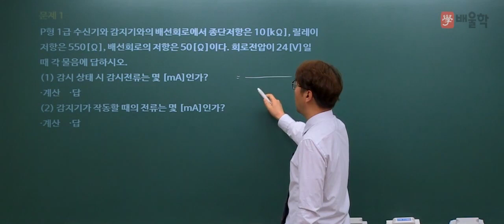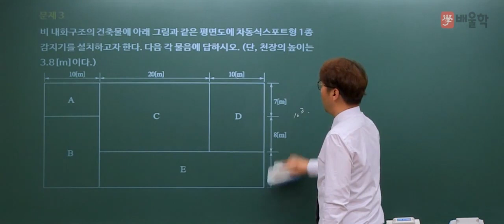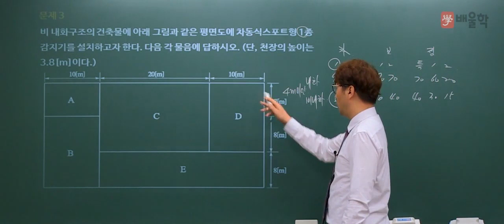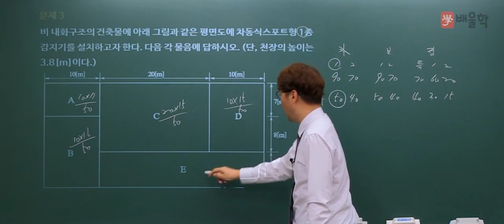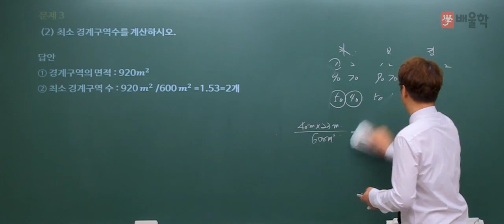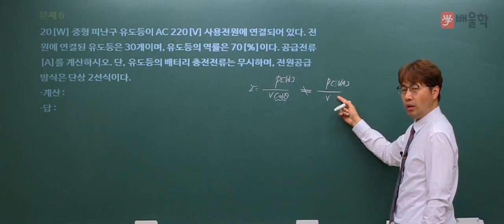[소방설비기사 전기] 2013년 1회 실기 기출 풀이 1 - 김상현 기술사